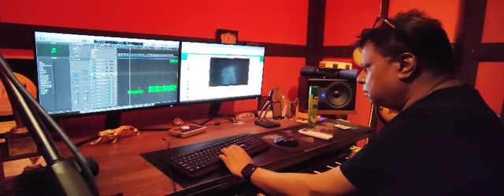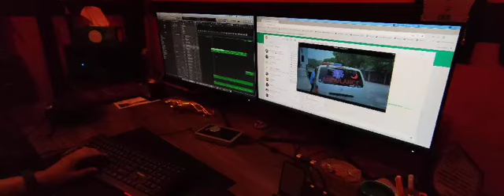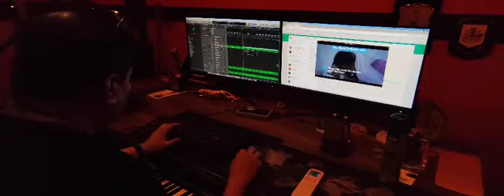Jingle composition | জিংগেল কম্পোজিশন | Ripon Khan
আমার কাজের কোনো সৃতি নেই। আগে ছবিও তুলা হতো না। এখন ছবি তুলি মাঝে মাঝে। কিন্তু কাজের ভিডিও করা হয় না। এই প্রথম বিজ্ঞাপন নির্মাতা রানা মাসুদ পেছন থেকে ভিডিওটা করেছে। মরে গেলে এই সৃতিটা থেকে যাবে। তাই আপলোড দিলাম। সবাই শেয়ার করবেন প্লিজ।